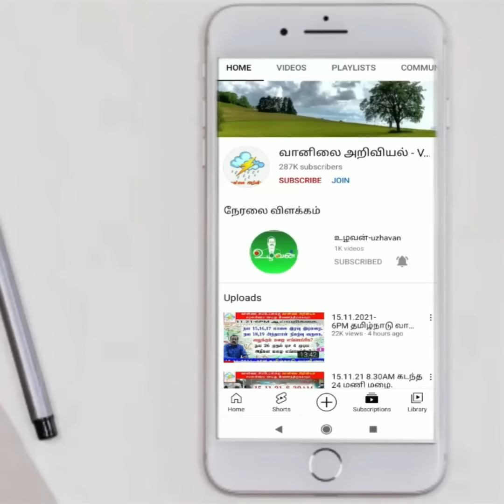மே 31 இல் பருவமழை தொடக்கும் அரபிக்கடல் வங்கக்கடல் புதிய சுழற்சிகள்..........